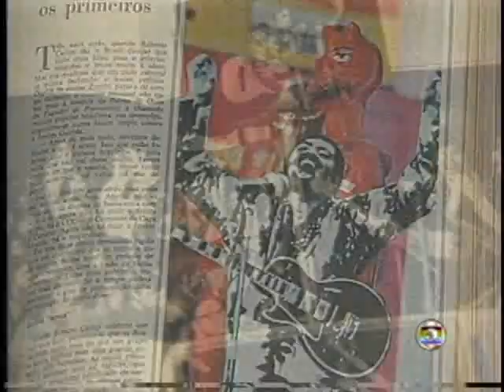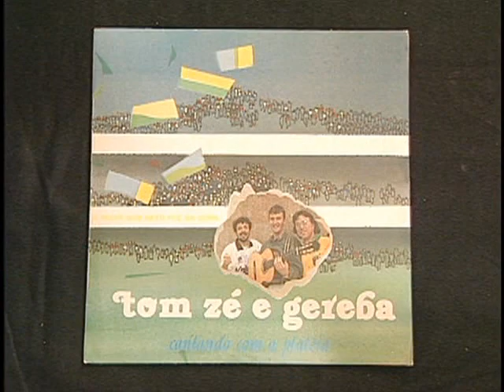Alê Primo - Tá na Área - Tom Zé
O Tá na Área foi ao ar no canal SporTV/Globosat de dezembro de 1995 a dezembro de 2002. Nesses sete anos o programa misturava cultura pop com futebol, ou seja, música, literatura, cinema, teatro, artes plásticas, história em quadrinhos, moda, fotografia e muito humor com futebol. O programa era apresentado pela atriz Betty Gofman e com direção e reportagem de Alê Primo.